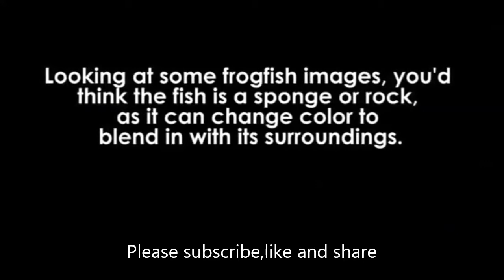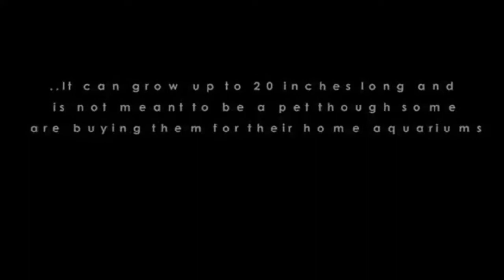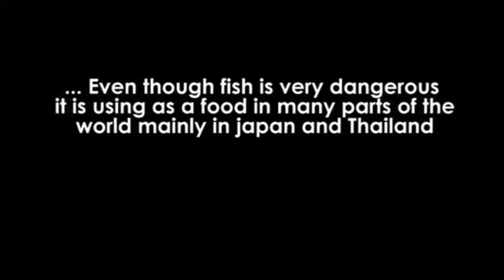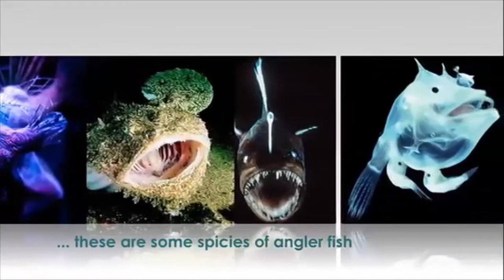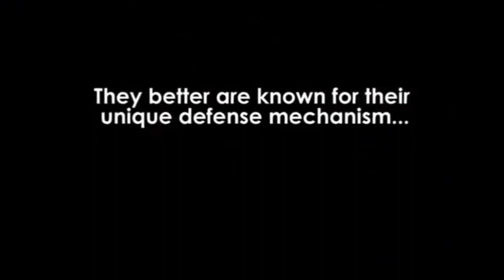Mysterious and strange creatures revealed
Theres are lots of thins inside video - frilled, shark, vampire, moreover - squid, big, red, jellyfish, also giant, blobfish, coffinfish & isopod,